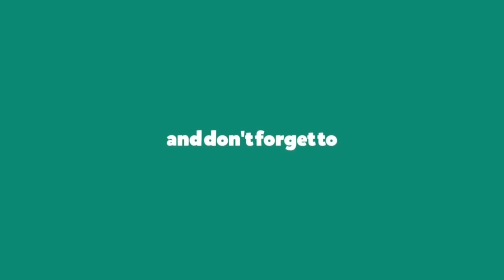How to Make a Paper Peacock - Origami Peacock Easy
Watch this video to learn how to make a paper peacock. This origami peacock is made for begginers. Paper peacock Origami is so easy to make, just follow the instructions step by step. So I hope this tutorial will help you to make origami paper peacock with color paper.

Material:
-10cm x 10cm Paper
-A4 printer paper
-Glue